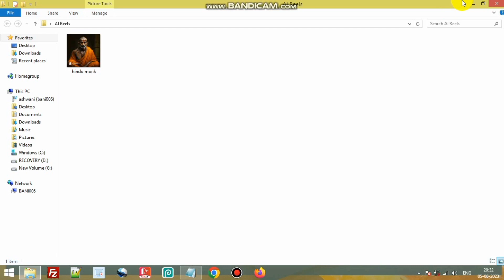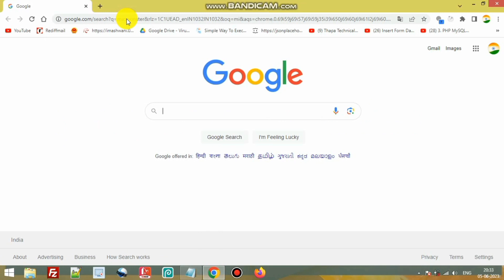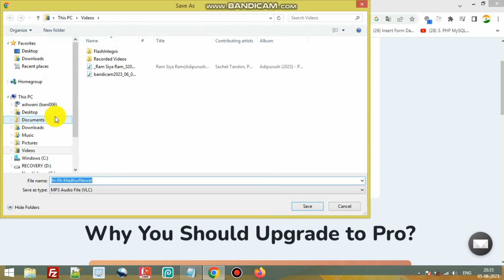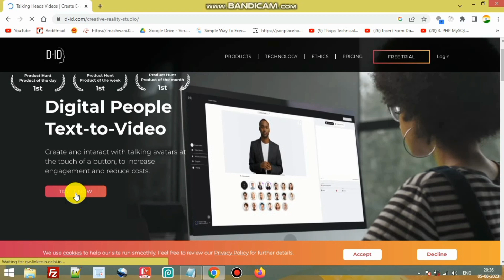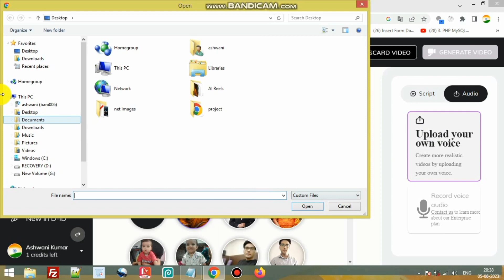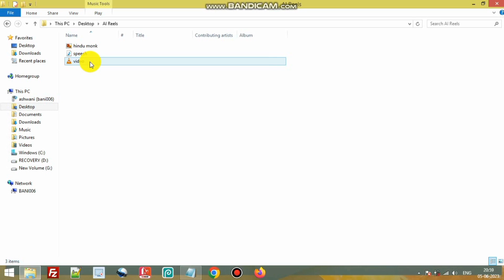How to make talking photo using ai | Subscriber kaise badhaye | how to grow on youtube?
How to make reel using AI
AI se reel/video kaise banaye
AI video generator
How to make talking photo using ai